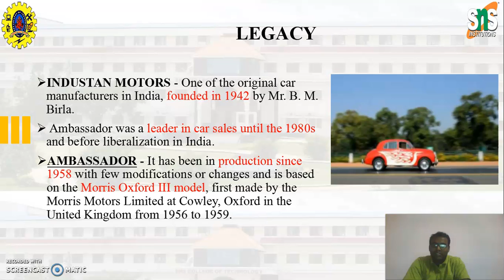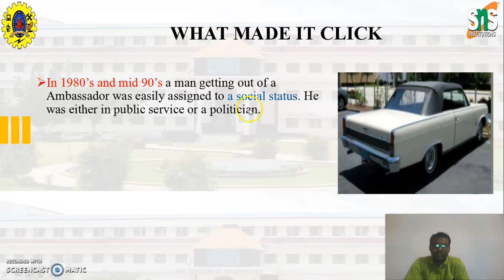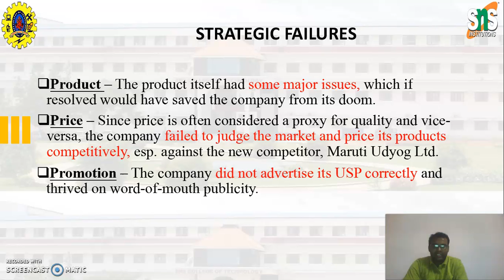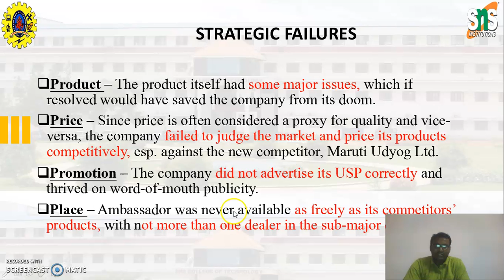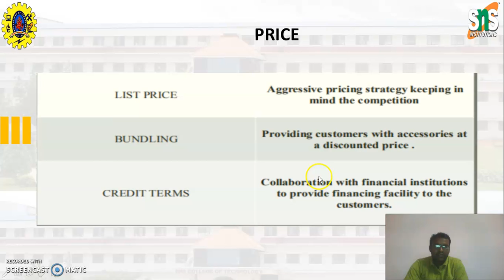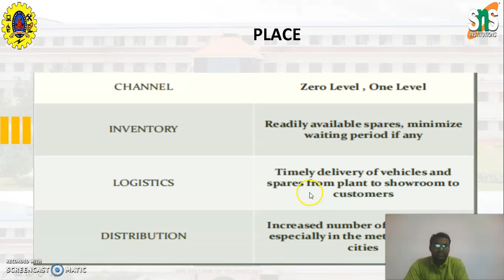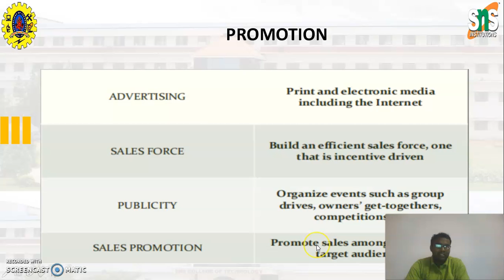Ambassador car- Casestudy